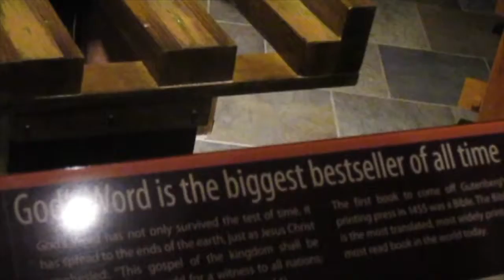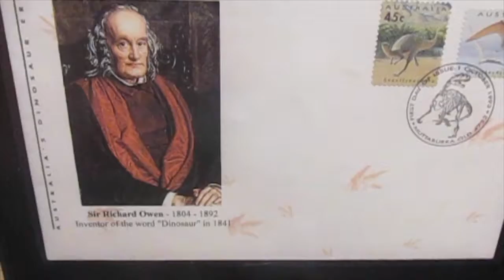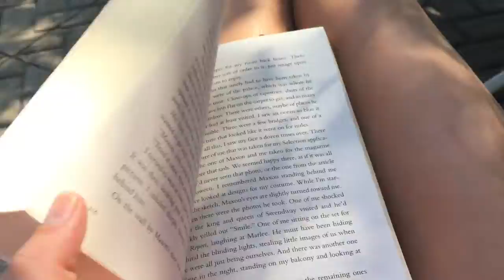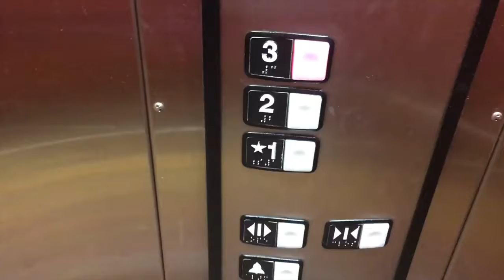A Weekend in Cincinnati and Kentucky!! | CX7 July Daily Uploads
THE JULY DAILY UPLOADS ARE BACK!! We will be posting every day this month. We do daily uploads in July because that's normally one of our most eventful and exciting months.
Sorry this is a bit late... it was taking FOREVER to upload!!